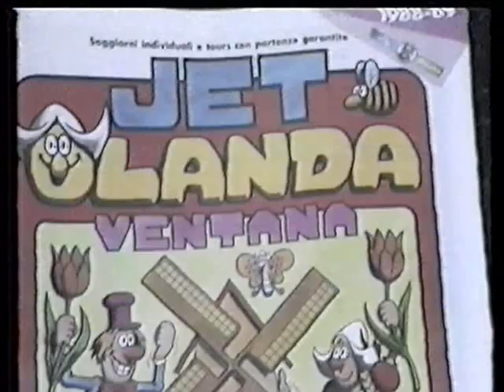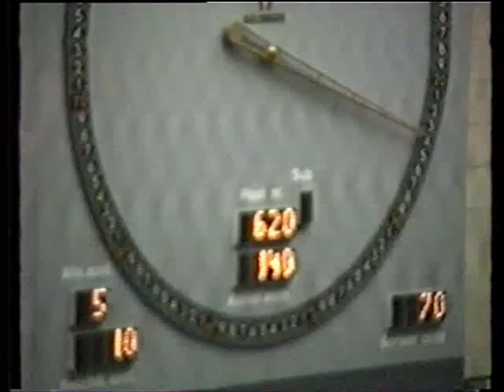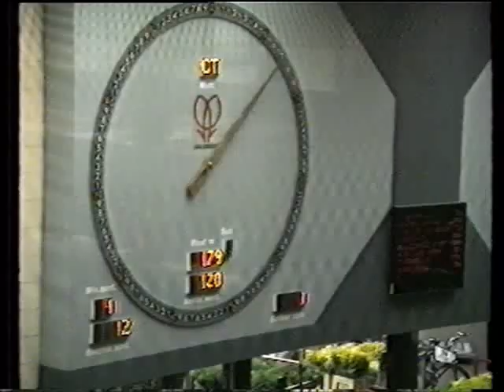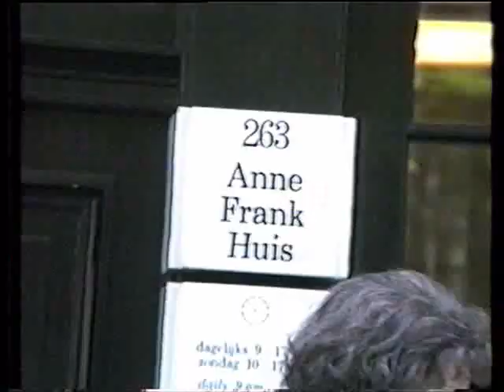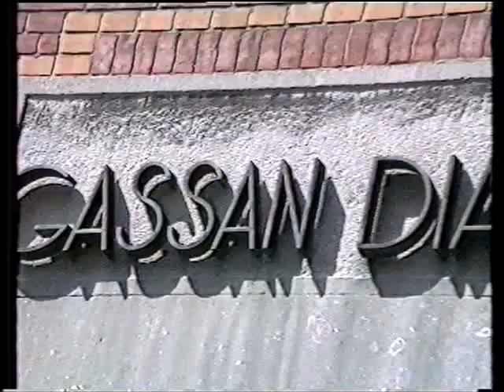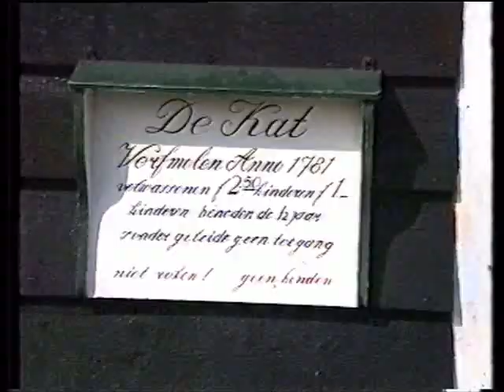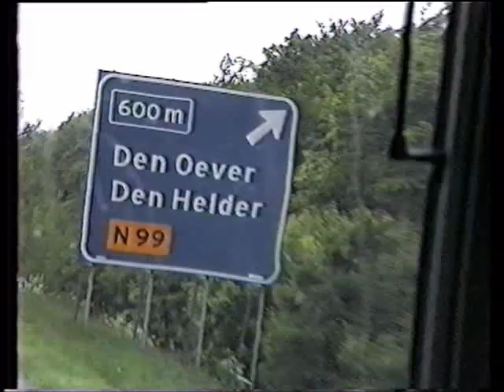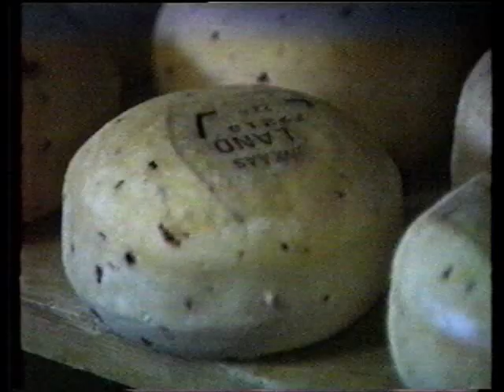1988 OLANDA GRUPPO PELAGO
VIAGGIO IN OLANDA NEL LONTANO 1988 AMSTERDAM LA GRANDE DIGA